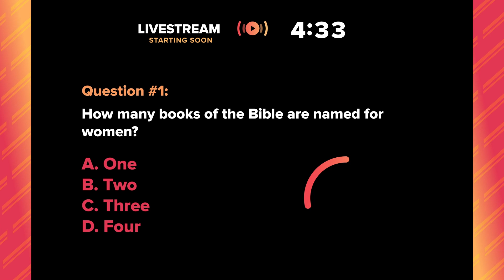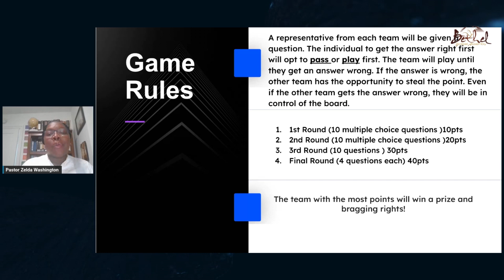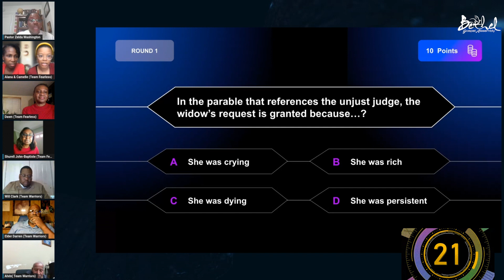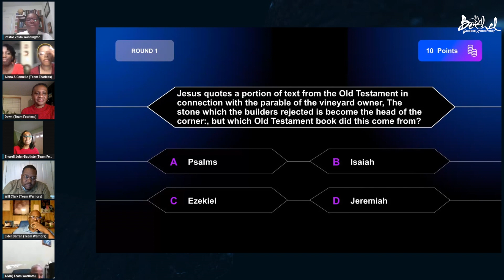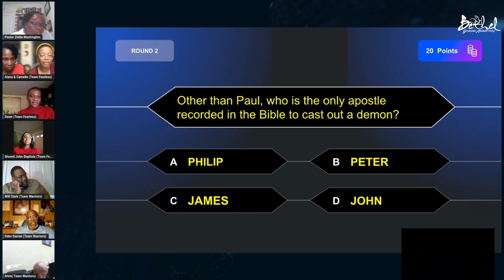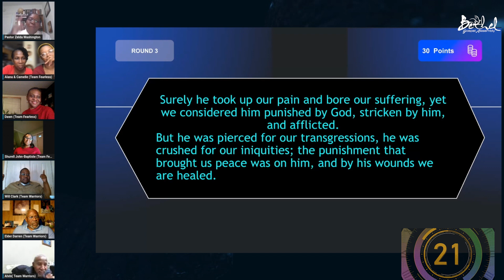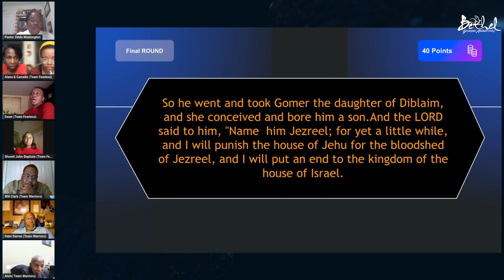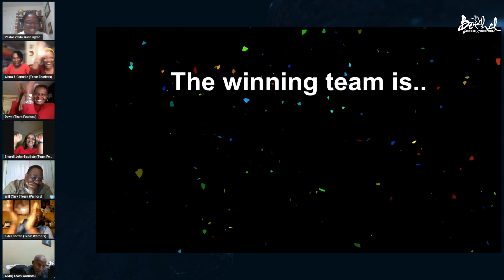BGA Trivia Episode 4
Live Stream Service of Bethel Gospel Assembly with Bishop Carlton T. Brown